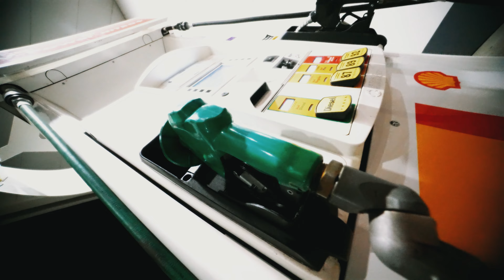TrackMoney P Ft Tloc 2730 - 16 Hour Drive (PLAY MAKERZ VOL 4)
TrackMoney P Links Wit Tloc 2730 Both Rising Star out of Washington